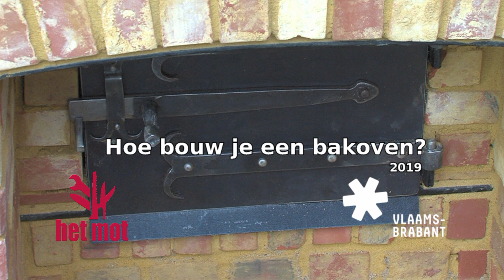het MOT - Docu "Hoe bouw je een bakoven?" - Extra 3. SMEDEN: versiering ovendeur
In deze documentaire toont het MOT stap voor stap hoe je een bakoven bouwt. Mits wat behendigheid kan je vervolgens zelf aan de slag gaan. Geen uitvluchten meer om niet de handen uit de mouwen te steken!